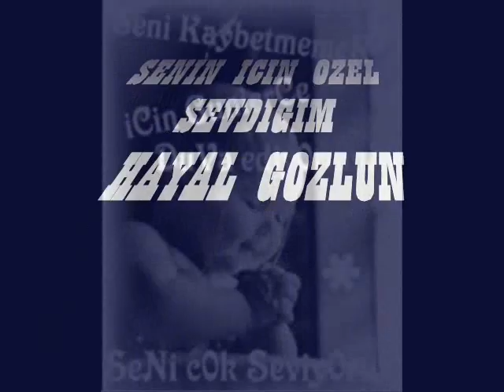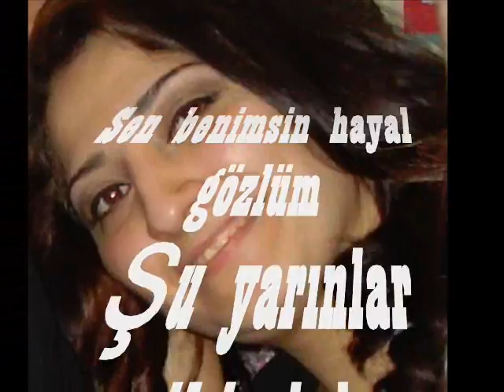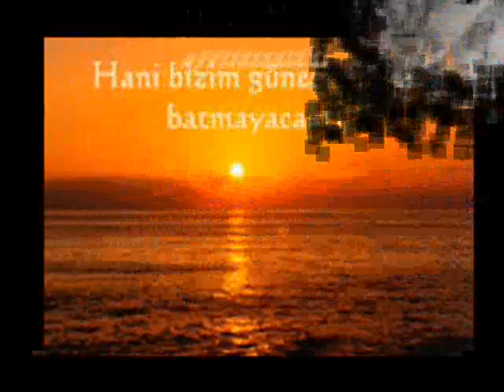SEVDIGIM ICIN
Tek ve sonsuz askim iskenderim icin iyiki varsin. sonsuza dek sevildigini bil yeterrrrr.